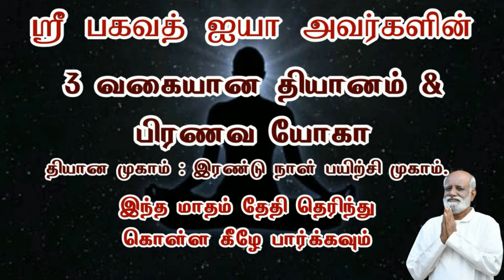மிகப்பெரும் மாற்றத்தை ஏற்படுத்தும் இந்த நேரத்தில் வரும் சக்தி Sri Bagavath ஐயா